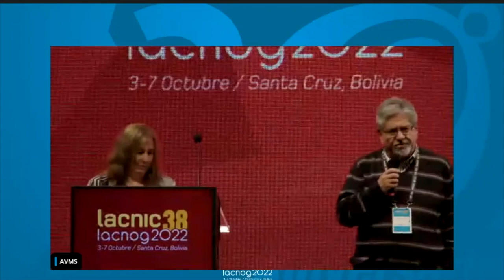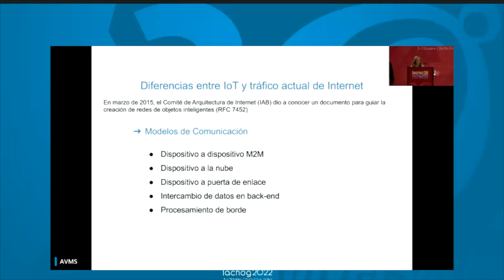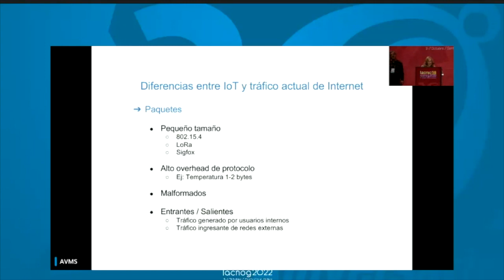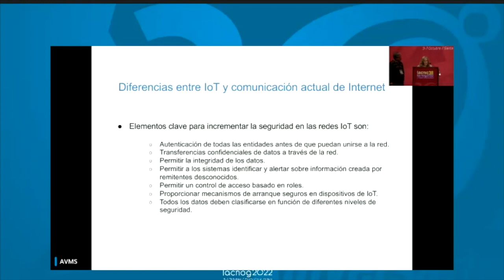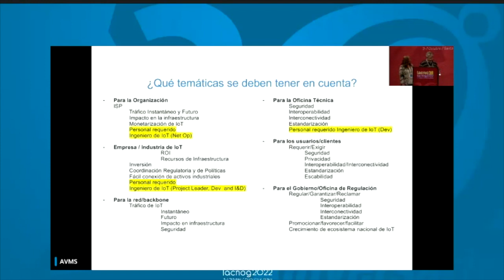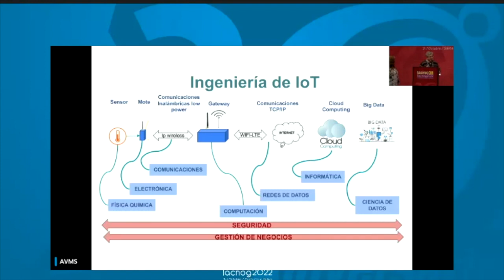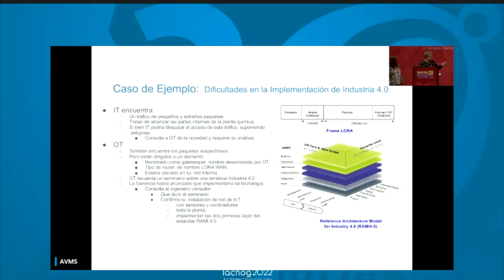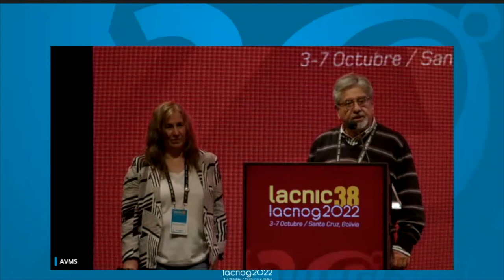Why Should Network Operators Consider IoT Traffic?